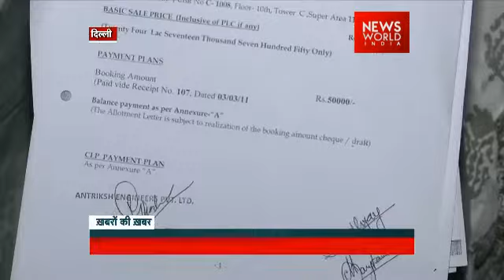Antriksh Builders'Deleayed Possession Hits Buyers Hard